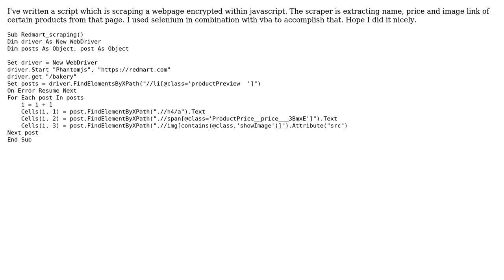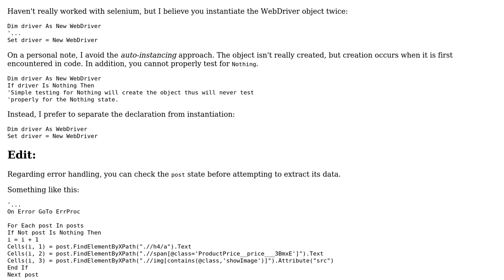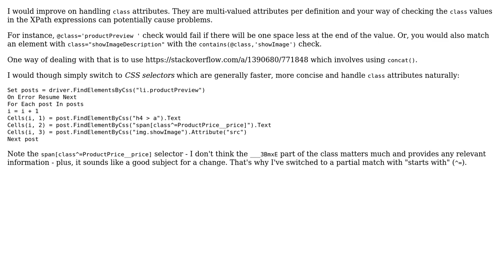Code Review: Scraper for Redmart.com (2 Solutions!!)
Code Review: Scraper for Redmart.com

With thanks & praise to God, and with thanks to the many people who have made this project possible! | Content (except music & images) licensed under CC BY-SA | Music | Images & others | With thanks to user Simon Forsberg user SIM user Kostas K. user alecxe and the Stack Exchange Network Trademarks are property of their respective owners. You are responsible for your own actions.